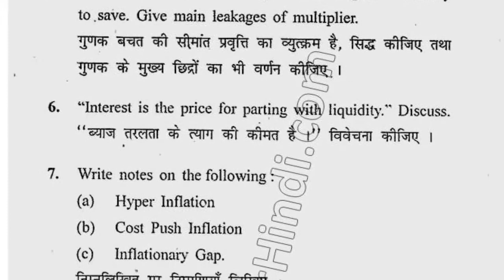2019 Kuk BBA 2nd Sem Managerial Economics Question Paper